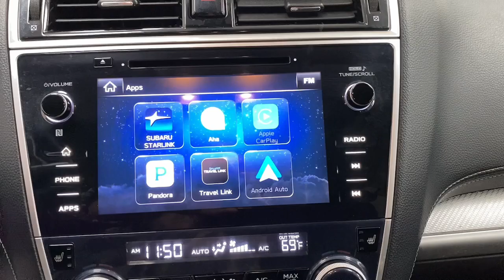2018 Subaru Outback 2.5i Premium UT Bountiful, Woods Cross, North Salt Lake, Farmington, Kayesv...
Pre-Owned 2018 Subaru Outback 2.5i Premium available at Bountiful Mazda located in 2815 S MAIN ST, BOUNTIFUL, UT, 84010. Servicing the Bountiful, Woods Cross, North Salt Lake, Farmington, Kayesville area.

You will love the features of this   2018  Subaru Outback.  This comfortable and connected Outback answers the call of your adventurous spirit. Loaded with passenger amenities, this versatile compact SUV is eager to hit the road or the trail so you can follow your heart's desire.  These are just some of the great options this vehicle comes with: Apple Carplay®/Android Auto®, Pre-Collision System, Keyless Entry, Back-Up Camera, Heated Mirrors, Fog Lamps, Lane Keeping Assist, Satellite Radio, Adaptive Cruise Control, Aluminum Wheels. Indulge your adventurous side in this well-equipped Outback. Come in for a fun and easy test drive. Our team will make it the best part of your day.